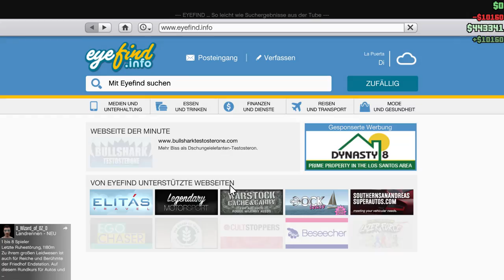GTA 5 #3 - Kettenspuren im Sand :O mit Lukas :D | GTA V Gameplay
noch mehr fliegen lel

Lasst eine Postitive bewertung BURB. 😂👍
Schreibt mich gerne an wenn ihr etwas wünscht.

►► STEAM STUFF

Falls Ihr mir Cases, Keys, Skins in CS:GO oder Sonstiges schenken, bzw. Donaten möchtet, könnt Ihr mir gerne eine Anfrage senden